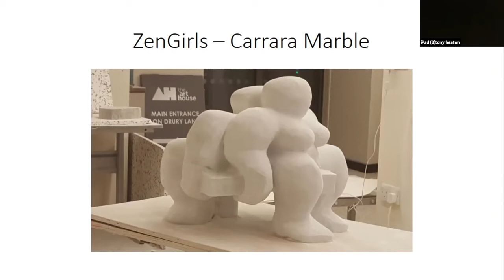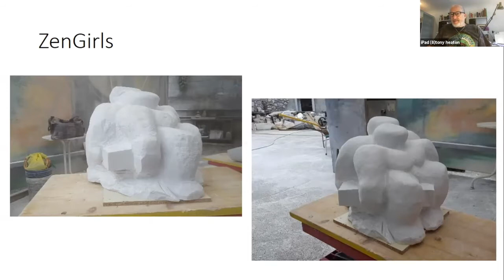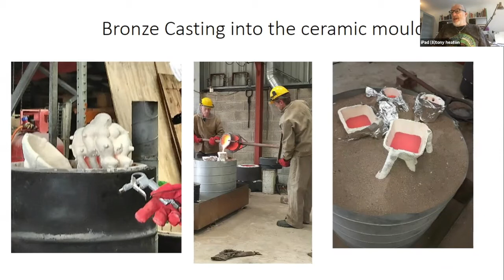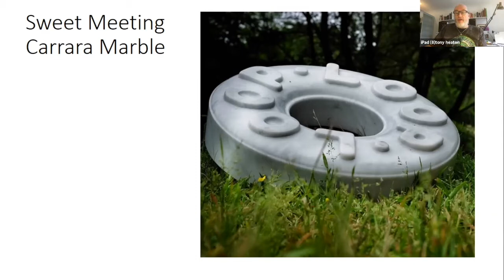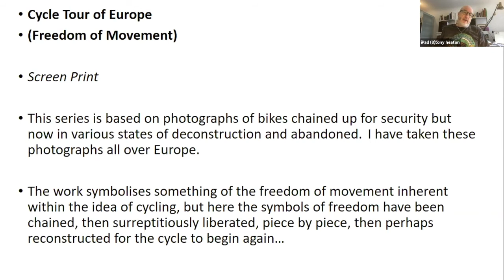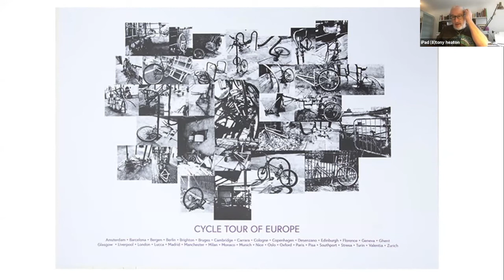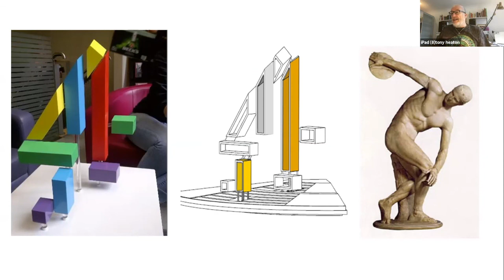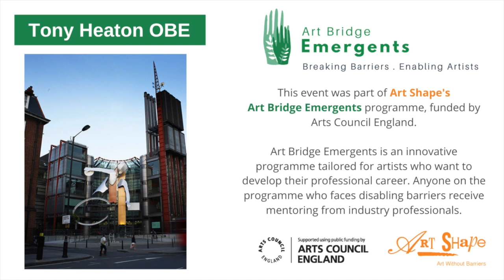Tony Heaton OBE Artist talk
As part of Art Shape's Art Bridge Emergents programme. Funded by Arts Council England.